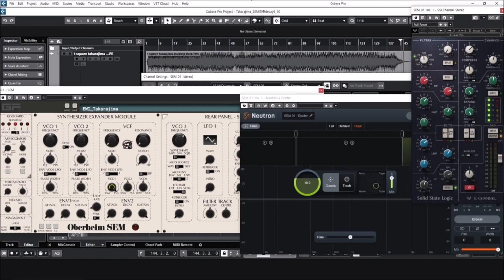T-SQUARE_Takarajima(宝島) EWI4000s+Oberheim sem (Vsti synth)